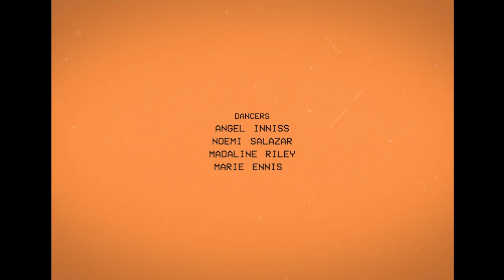Broken Hearted Lovers - Somme [Official Video]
Directed, Filmed, Edited by: Bia Jurema
Choreographed by: Angel Inniss
Dancers: Angel Inniss, Noemi Salazar, Madaline Riley, Marie Ennis
Hair/Makeup by: Celine DaSilva
1st AD: Veronica Melhado
Crew: Alex Clayton, Julia Boyd, Amber Laird, Elana Carroll, Cappy Leonard, Anna Crane
Animator: Andrew Steinitz
Song Co-Produced by: Kyle McCammon